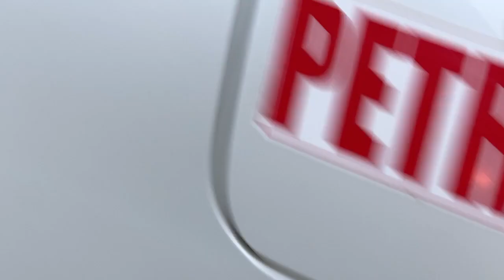Nigerian singer @ruger_official arrives at Juba International Airport South Sudan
Nigerian singer @ruger_official arrives at Juba International Airport for the concert on 15th at Nyakuron Cultural Center